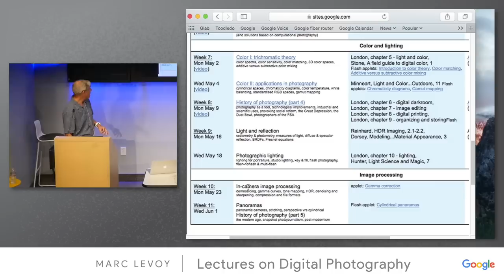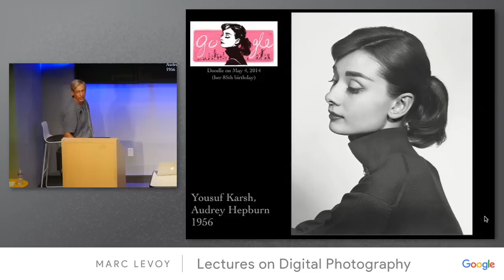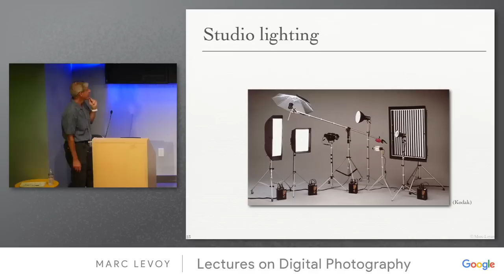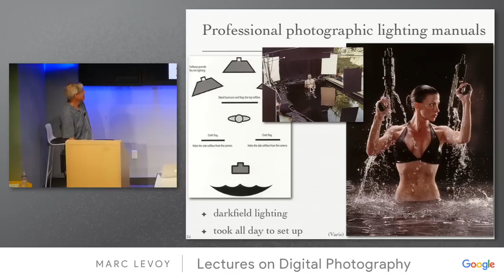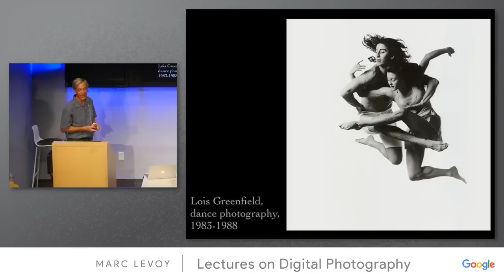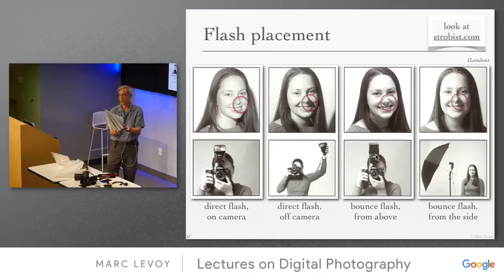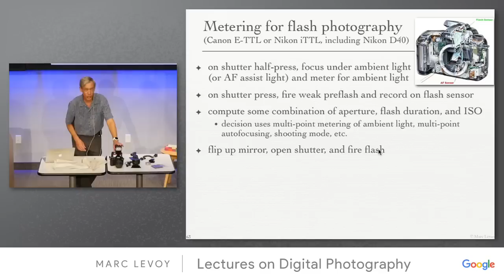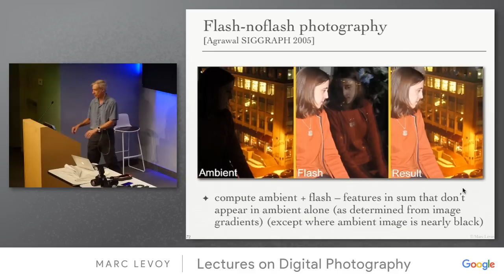Marc Levoy - Lectures on Digital Photography - Lecture 16 (18may16).mp4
This is one of 18 videos representing lectures on digital photography, from a version of my Stanford course CS 178 that was recorded at Google in Spring 2016. A web site that includes all 18 videos, my slides, and the course schedule, applets, and assignments is